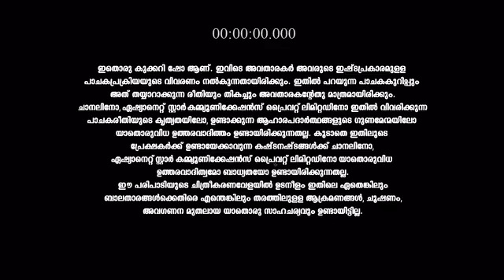Kerala_Kitchen_S1_E136_EPISODE_Reference_only.mp4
anti-piracy upload Kerala_Kitchen_S1_E136_EPISODE_Reference_only.mp4